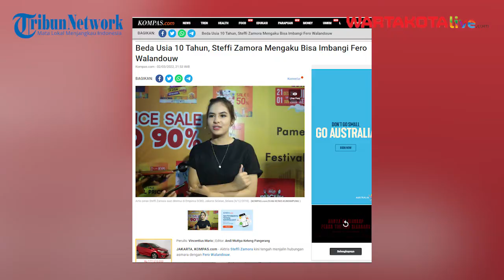Steffi Zamora Mengaku Bisa Imbangi Fero Walandouw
Aktris Steffi Zamora kini tengah menjalin hubungan asmara dengan Fero Walandouw. Jarak usia 10 tahun tak menjadi halangan bagi Steffi untuk merasa cocok dengan Fero.
Steffi  yang saat ini berusia 21 tahun, sedangkan Fero 32 tahun.